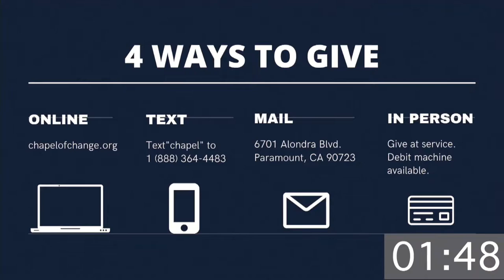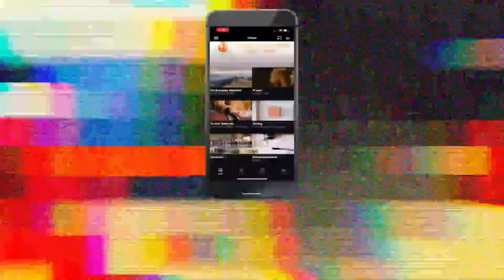THE ULTIMATE TEST || Pastor Terry Beasley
Preaching this morning is Pastor Terry Beasley

Brian is pastor of Chapel of Change, one of the fastest growing churches in the nation, based in Long Beach CA. He is the author of Young Man Arise! and host of Fresh Hope Radio on 99.5 KKLA. Brian was sucked into the gang violence of Los Angeles in the late 80s. He was arrested at 16 and subsequently sentenced to life in prison. At age 17 he experienced radical redemption and 16 years later miraculously released from prison to impact the world with the Gospel.